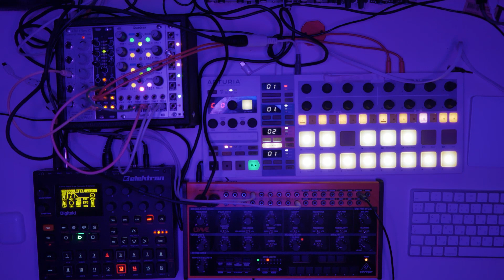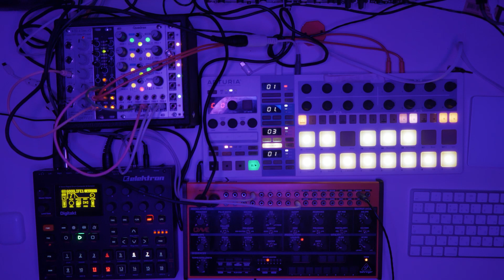JAMUARY2021 DUB JAMURAI ON BEHRINGER CRAVER x DIGITAKT